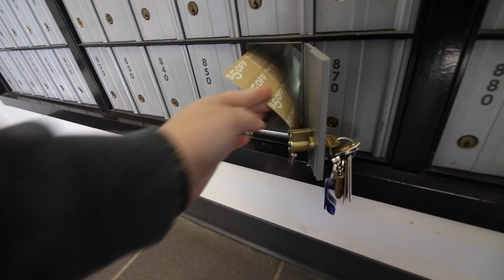Who To Vote For!!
► Send Fan Mail Here:
Emily Kern